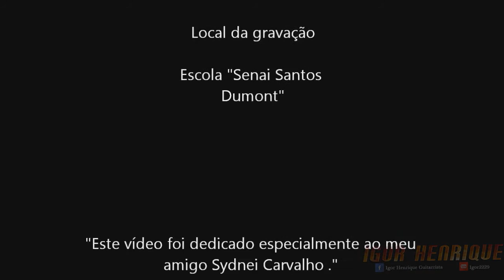Sophia - Sydnei Carvalho e Alex Martinho DVD Double Vision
Vídeo reeditado e remixado. Vídeo de 2011